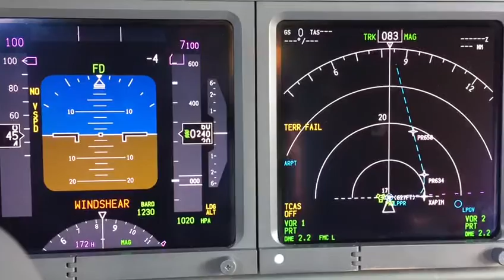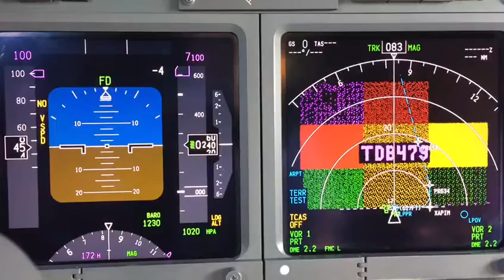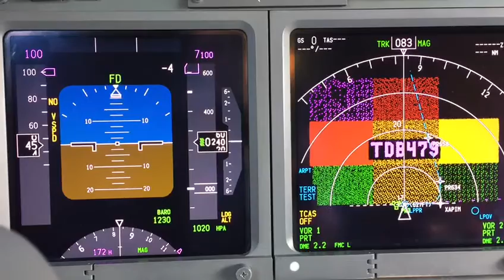B737NG EGPWS Test